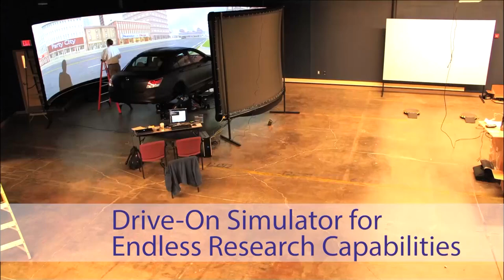Realtime Technologies Install Timelapse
Realtime Technologies' simulators are turn-key driving simulation platforms that can be applied to research, training, or automotive product development programs. Our modular, scalable system design means you can build from your original simulator design, adding components and avoiding the need to replace your entire simulator as your fidelity requirements increase. In this video, we show you the installation process of a custom simulator made for one of our customers.